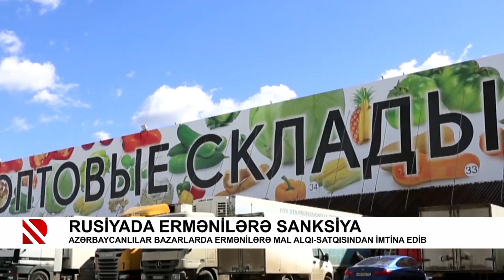Rusiyada ermənilərə sanksiya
Azərbaycanlılar bazarlarda ermənilərə mal alqı-satqısından imtina edib